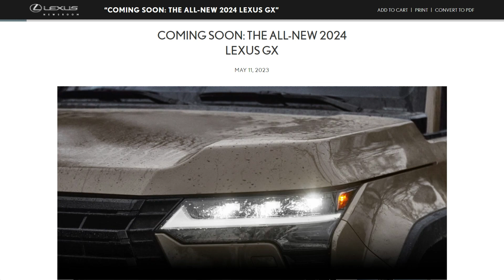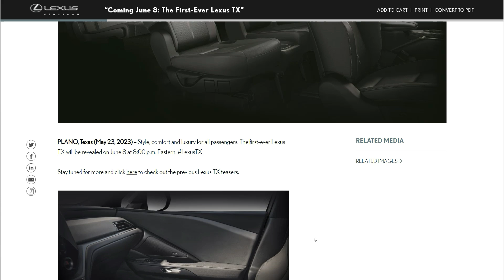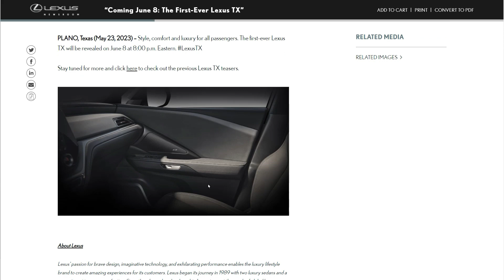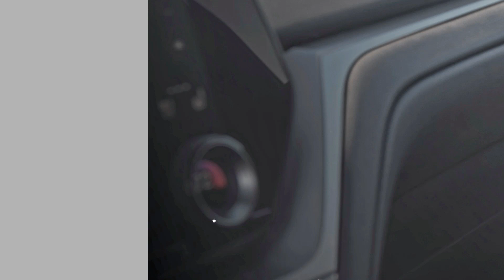The All New Lexus TX gets teased AGAIN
In this video,  we look at the 2 newly teased photo of the new TX.